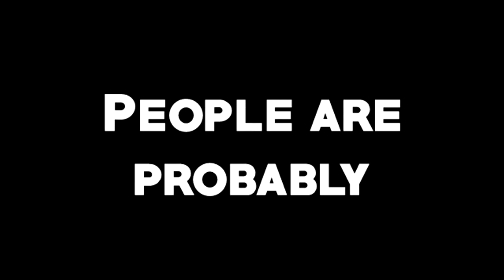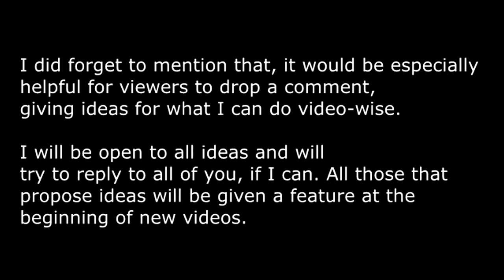Update Video - January 2021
Hello everybody, wishing you all a Happy New Year!

I've been away from the YouTube scene for around 2 years now. This video is here to help address my absence. I would like these more 'chilled-out' videos to become a more prominent thing on my channel, so if you have any questions, please leave them in the comments below; I am more than happy to make a Q&A video using this style.

I'm not exactly sure how my return to YouTube will be but I'm hoping for this to be the start of more uploads.